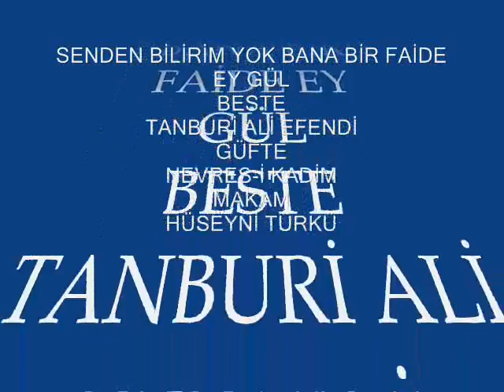SAFİYE AYLA- SENDEN BİLİRİM YOK BANA FAİDE EY GÜL (DOYSAL)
ESER: TANBURİ ALİ EFENDİ
MAKÂm. HÛSEYNİ
USÛL: YÜRÜK SEMAİ

Senden bilirim yok bana bir fâide ey gül
Gül yağını eller sürünür çatlasa bülbül
Etsem de abestir sitem-i hâra tahammül

Ellerle o zevk etti ben ateşlere yandım
Çektim o kadar cevr ü cefâsın kim usandım
Derlerdi kabul etmez idim şimdi inandım